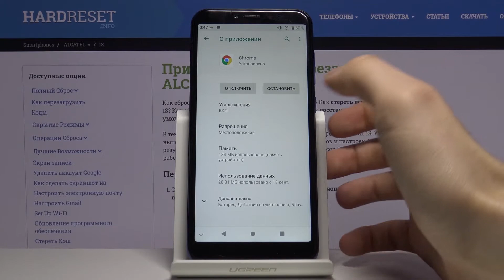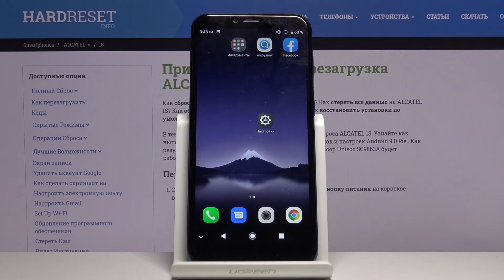Как разрешить установку из неизвестных источников на Alcatel 1S — Параметры скачивания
Ещё больше о данном смартфоне Вы сможете найти у нас на сайте
Если Вы хотите разрешить скачивать приложения с интернета на своём устройстве и установить какую-нибудь хорошо известную Вам программу из интернета, тогда мы предлагаем Вам посмотреть это видео, ведь здесь мы как нельзя быстрее и точнее расскажем, что для этого нужно нажимать и куда входить.

Как разрешить установку из неизвестных источников на Alcatel 1S? Как скачивать приложения из интернета на Alcatel 1S? Как разрешить установку из интернета на Alcatel 1S? Как разрешить скачивание из неизвестных источников на Alcatel 1S?